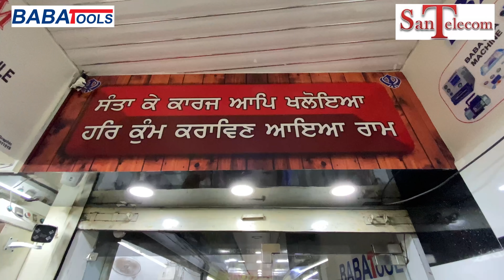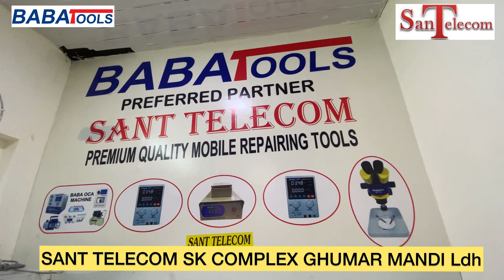Babatools Preferred Partner is Available in Ludhiana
Baba Tools preferred partner is available in Ludhiana

Address -  Sant Telecome sk complex ghumar mandi LDH

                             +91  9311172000